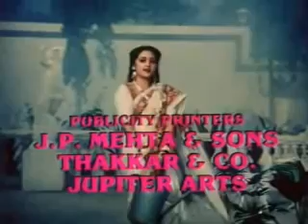Swarg Jaisa Ghar mila Apna